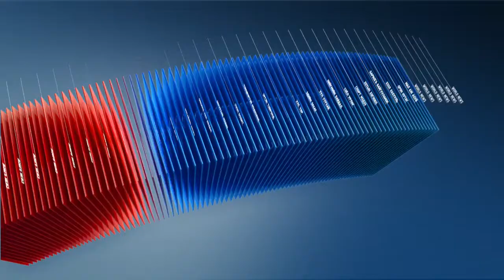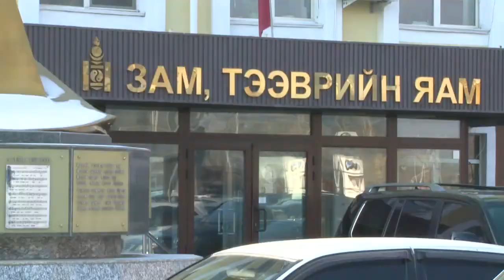C1 Newsroom - Ирэх жил гэхэд нийлслэлд хүүхдийн эмнэлэг 4 бий болно.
Ирэх жил гэхэд нийлслэлд хүүхдийн эмнэлэг 4 бий болно. Үүний 2-ыг Хятадын ЗГ-ын буцалтгүй тусламжаар барих юм байна. Харин ажлын байр хэлбэрээр ашиглаж байсан байруудыг засч янзлах талаар ажлын хэсэг шалгат хийлээ.